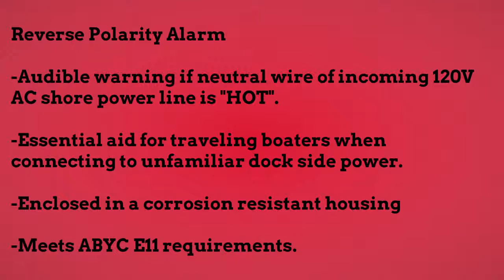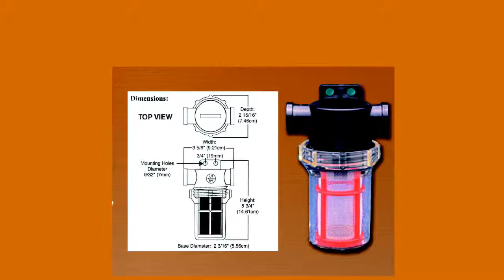Marine Hardware-​Alarms & Strainers by Raritan Engineering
Marine Hardware-Alarms & Strainers
Protect your valuable equipment by installing strainers to prevent debris from entering and damaging your onboard systems. Our Reverse polarity Alarm protects your boat when visiting unfamiliar marinas.
Raw Water Strainer-Marine Hardware-Alarms & Strainers
This is an inexpensive way to protect your engine, generators, AC units and other components that require outside water.
Each unit is individually pressure tested and designed with high impact clear housing and lid.
Reverse Polarity Alarm
Essential aid for traveling boaters when connecting to unfamiliar dock side power.
In-Line Strainer
Marine Hardware-Alarms & Strainers -Protects your equipment from debris, and toilet odors caused by marine life.

Marine Hardware-Alarms & Strainers
Marine Hardware-Alarms & Strainers
Marine Hardware-Alarms & Strainers